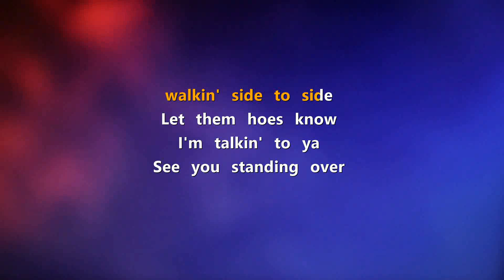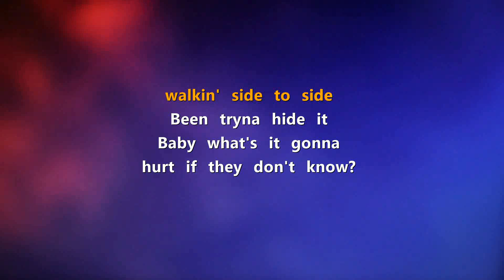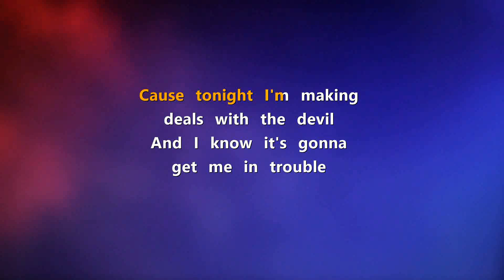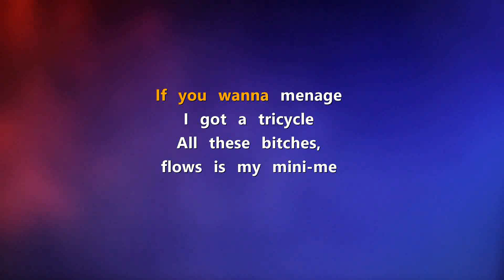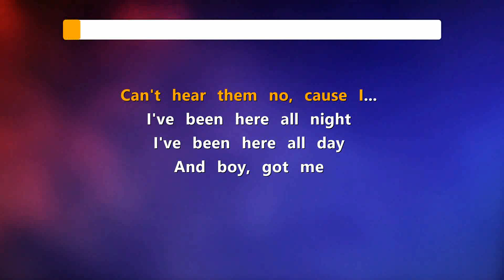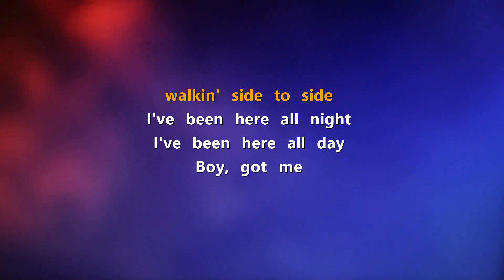Side to Side - Karaoke - Ariana Grande ft. Nicki Minaj